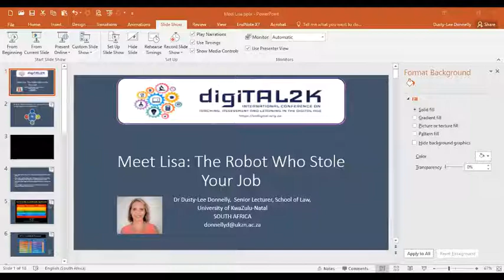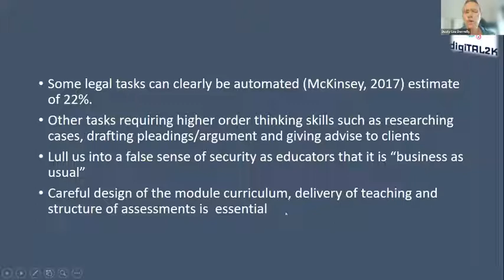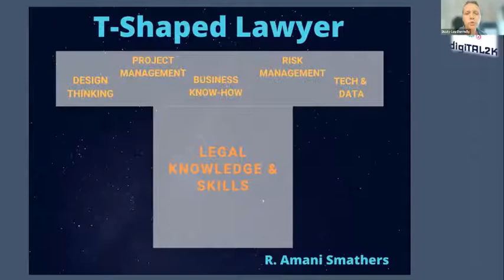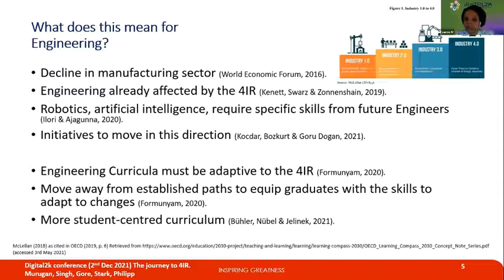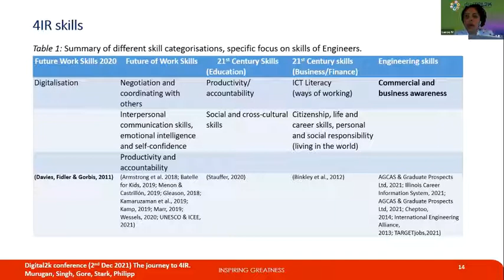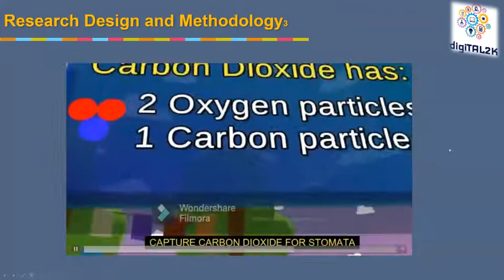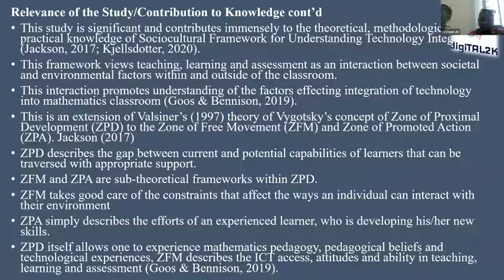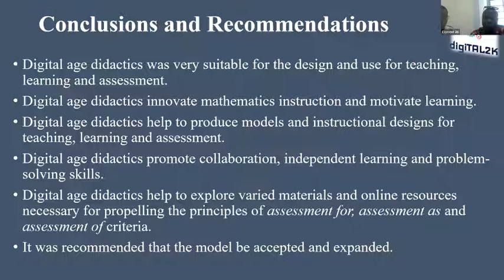digiTAL 2021 Session 4 Research Presentations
Themes:
Curriculum Design & Development
Design, Implementation & Assessment of Innovative Technologies in Education
Emerging techniques & technologies

Presentations:
1. Meet Lisa: The robot who stole your job
Dusty-Lee Donnelly, South Africa

2. The Journey to 4IR: Equipping today’s Chemical Engineering students with skills for tomorrow’s workplace
Leroshka Murugan, Anusha Singh, Taryn Gore, Annegret Stark and Anja Philipp, South Africa

3. VR Education: A potential catalyst to the next stage of the evolving pedagogy
Kristina Tam, Lizette de Wet and Liezel Nel, South Africa

4. Didactics has evolved to digital age didactics
Clement Ayarebilla Ali and Peter Akayuure, Ghana